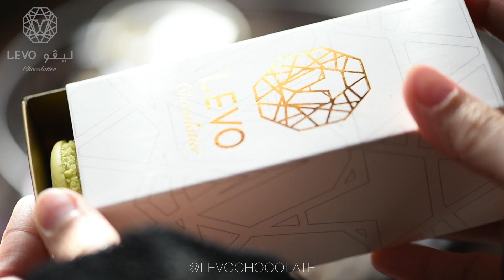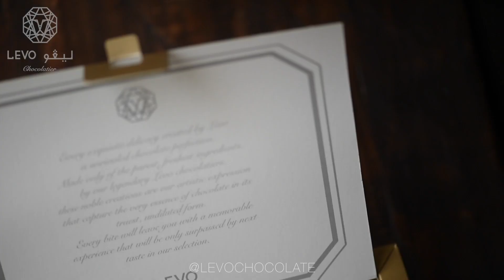Ramadhan limited edition Macarons from Levo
بدأ الحجز لماكرون رمضان 🌙 بتصاميم رمضانية جميلة ومميزة !